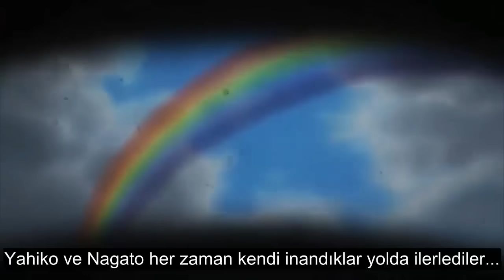【ASMV】Kahramanın Çağrısı - Konan «Angel» │ Naruto Shipuueden [TR Altyazı]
Çeviri: Cüneyt BOLKAN
Zamanlama: SuKarbon

Bu amv/asmv FireBoyAMV adlı youtube kullanıcısına ait olup biz sadece çevirisini yapmış bulunmaktayız.Herhangi bir kar amacı güdülmemektedir.

Editör: FireBoyAMV
Anime: Naruto Shipuueden